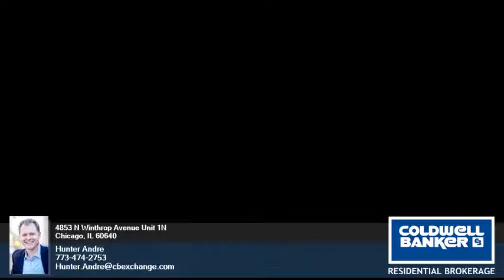4853 N Winthrop Avenue - Hunter Andre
0.00 beds
 0.00 baths